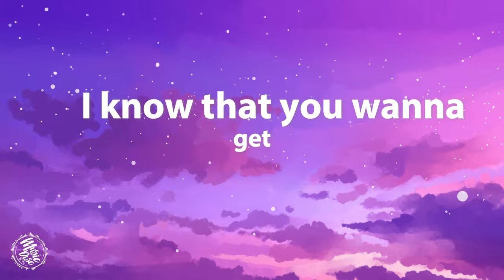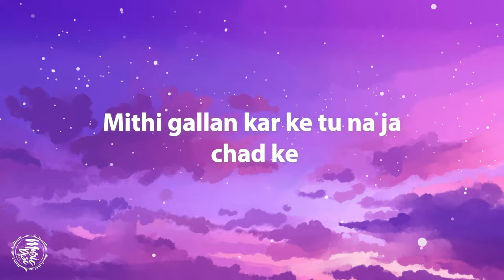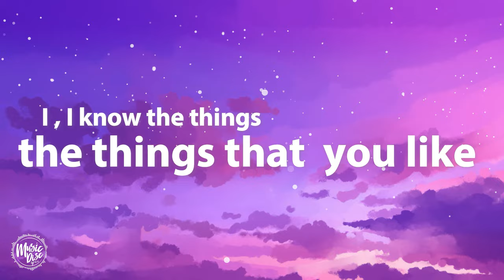Tesher - Jalebi Baby (Lyrics)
👉Music Disc Lyrics ( Amazon )

👉I use Wondershare Filmora to create my music videos!
Jalebi Baby ( Lyrics )

Aye
(Yuh, aye)
You got what I wanted soniye
Mithi gallan kar ke tu na ja chad ke
(Chad ke)
Aye
I think about it every day
Baby lookin' like Khana Khazana on a plate, aye
Like mithai (like mithai)
Like kulfi
Ras malai (aye)
Pista barfi
Sardiyan vich, garmi lagdi
Jad vi tu mere raah vichon chaldi

Yeah, club vich mere kolo langdi
Throw it back and bu-bu-bubble up in front of me
Everybody tryna figure out your recipe
I'm just tryna get a piece
Baby

Ban ja tu meri Jalebi Baby

Aye

Jalebi Baby
I just wanna eat it
Jalebi Baby
Baby let me see it
Jalebi Baby
Know I really need it
Jalebi (Ho!)
Jalebi Baby
Ja-

Jalebi I, I know the things the things that you like

Yuh
Aye
Tell me how you you feel
Ice drip, like pani
Light it up I'm livin' every day like it's Diwali
Young Tesher Young Shahrukh I'm at every party

And you got what I wanted soniye
Rab ton main manga tera pyar haaniye, girl
You know what imma say
Aye

Jalebi Baby
Jalebi Baby
Jalebi Baby
Jalebi (Ho!)
Jalebi Baby
Jalebi Baby
Jalebi